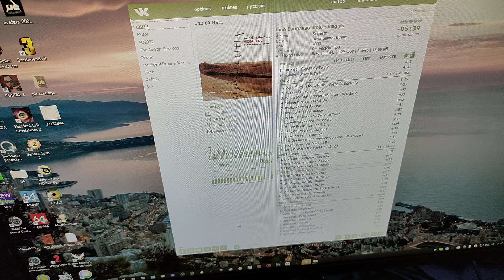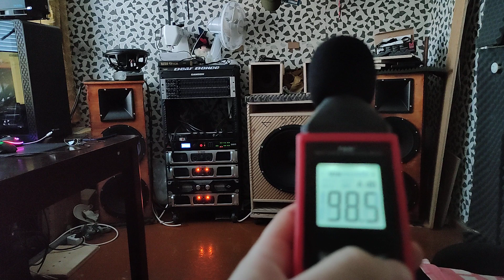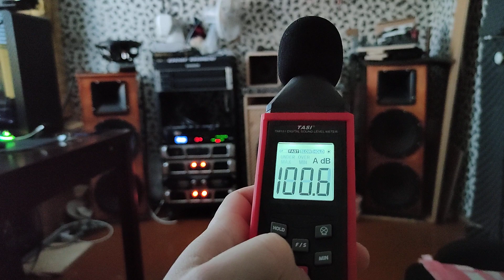Lino Cannavacciuolo - Viaggio (~30% громкости), без саба, 20-3000/3000-20000Hz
ГДШ в ЗЯ, пашут со срезом снизу от 20ки.